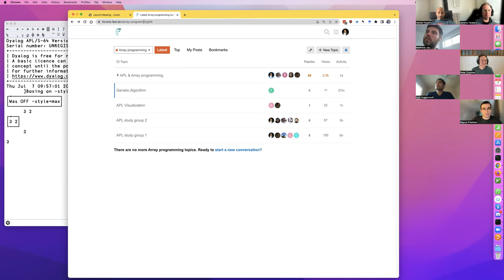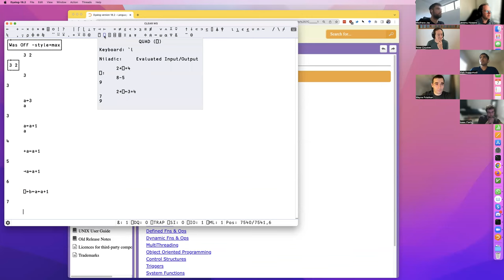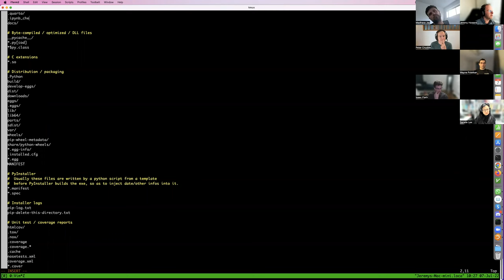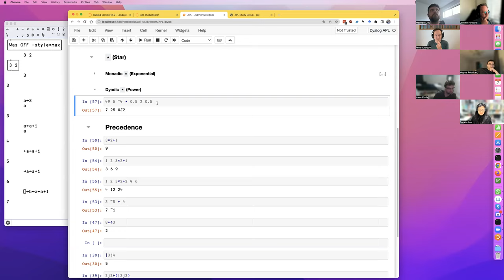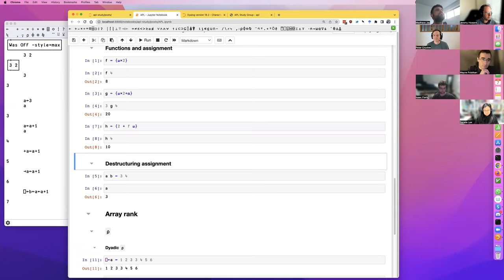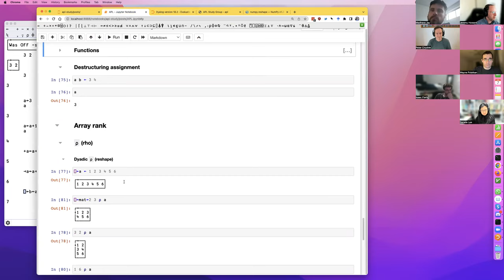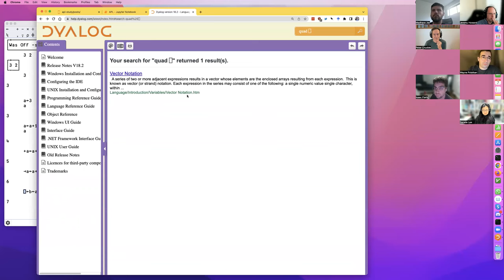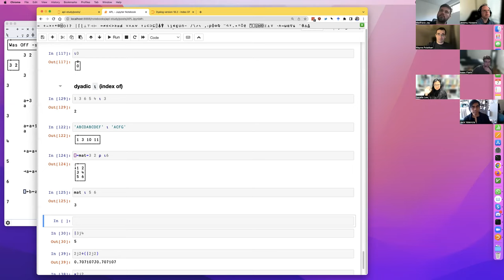APL study session 3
Part 3 of the APL study group.